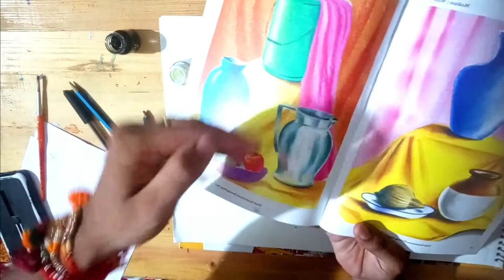Still life Painting | Elementary exam | Making Realistic Steel Jar